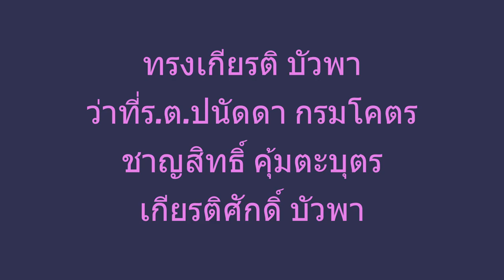พิธีเปิดการแข่งขันกีฬาสีภายในโรงเรียนโนนหันวิทยายน ครั้งที่ 41 “ ม่วง ขาว เกมส์ ”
วันที่ 18 พฤศจิกายน 2565 เวลา 09.00 น. ดร.พงษ์ศักดิ์ ตั้งวานิชกพงษ์ นายกองค์การบริหารส่วนจังหวัดขอนแก่น เป็นประธานในพิธีเปิดการแข่งขันกีฬาสีภายในโรงเรียนโนนหันวิทยายน ครั้งที่ 41 “ ม่วง ขาว เกมส์ ” โดยมี นางสาวอรุณศรี ยิ่งยืน ผอ.รร.โนนหันวิทยายน กล่าวรายงาน ในโอกาสนี้มี นายสิงหภณ ดีนาง ส.ส.ขอนแก่น พรรคเพื่อไทย พร้อมด้วย นายนิรุตติ์ ปานนาค, นายวิศรุต ปู่เพ็ง ,นางกฤษณา วันทอง ส.อบจ.ขอนแก่น เขต อ.ชุมแพ และ นายจารุพรรณ ภูวสันติ ส.อบจ.ขอนแก่น เขต อ.สีชมพู เข้าร่วมเป็นเกียรติในพิธี ณ สนามกีฬาโรงเรียนโนนหันวิทยายน อ.ชุมแพ จ.ขอนแก่น